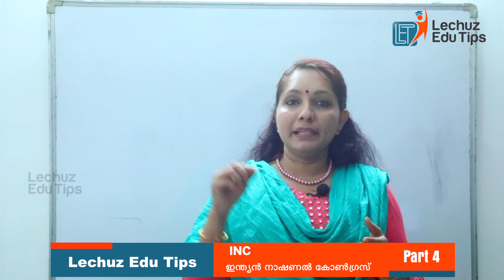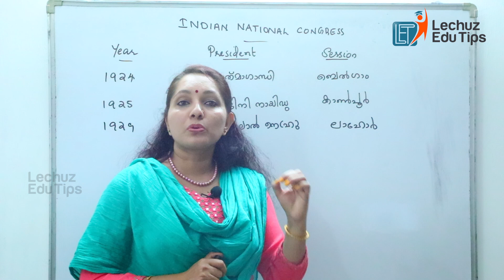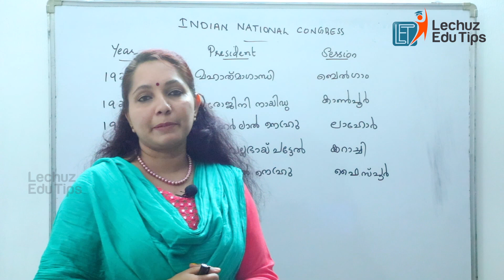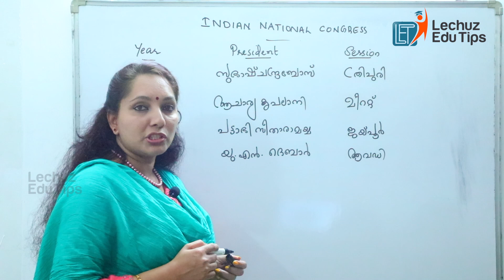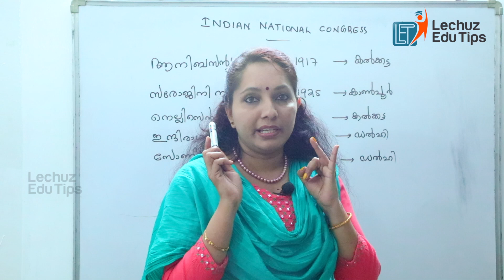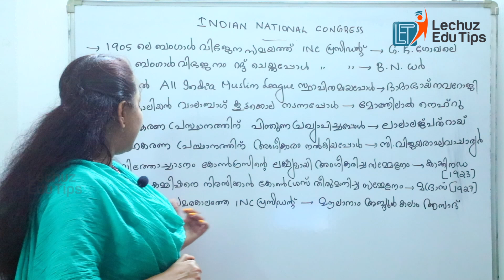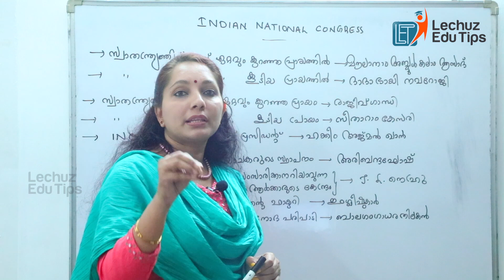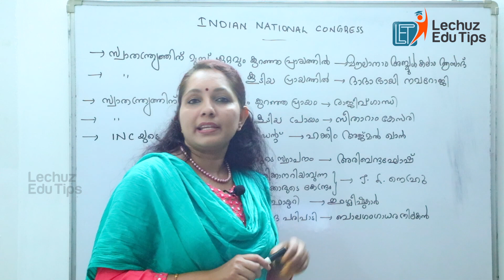INC|KERALA PSC PRELIMINARY EXAM SPECIAL INDIAN HISTORY|INDIAN NATIONAL CONGRESS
INC Part-1,2,3
inc indian-history